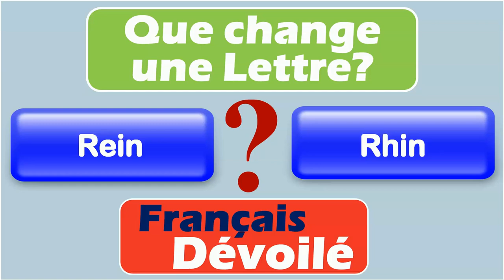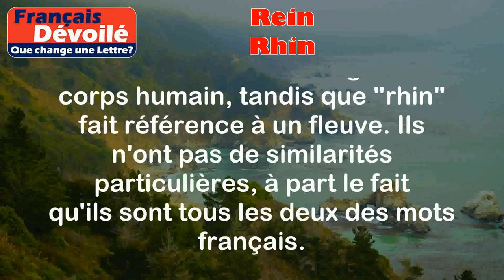Rein et Rhin (Une Lettre)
Rein:
Le mot "rein" désigne un organe du corps humain situé dans la région lombaire, de part et d'autre de la colonne vertébrale. Les reins sont responsables de la filtration du sang et de l'élimination des déchets sous forme d'urine.

Exemples:
- Les reins jouent un rôle essentiel dans la régulation de la pression artérielle.
- Lorsque les reins ne fonctionnent pas correctement, cela peut entraîner des problèmes de santé tels que l'insuffisance rénale.

Rhin:
Le mot "rhin" fait référence au fleuve qui traverse plusieurs pays d'Europe, dont l'Allemagne, la France et les Pays-Bas. Le Rhin est un important cours d'eau qui a une grande importance économique et culturelle dans la région.

Exemples:
- La navigation sur le Rhin est cruciale pour le transport de marchandises en Europe.
- Le Rhin est également une destination touristique populaire, avec de nombreux sites historiques et paysages pittoresques le long de ses rives.

Différence:

La principale différence entre "rein" et "rhin" est leur signification et leur utilisation. "Rein" se réfère à un organe du corps humain, tandis que "rhin" fait référence à un fleuve. Ils n'ont pas de similarités particulières, à part le fait qu'ils sont tous les deux des mots français.